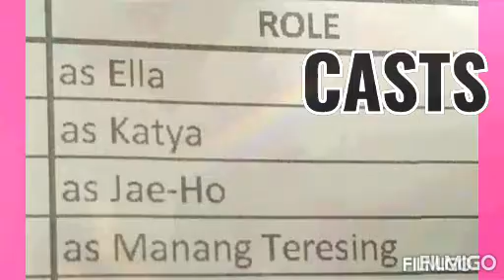BEHIND the SCENE with @SUE RAMIREZ @POKWANG @RYANBANG @GLORIA DIAZ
Directed by Love love love